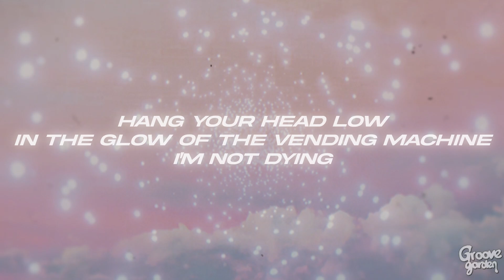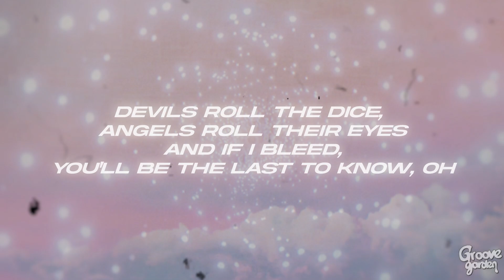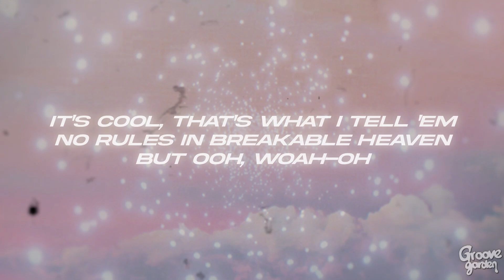Taylor Swift - Cruel Summer (Lyrics)